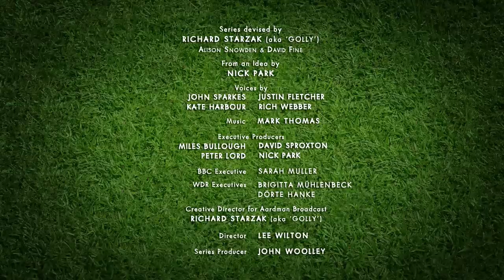Volleyball 🏐🤾 Championsheeps 🐑 Shaun the Sheep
A noisy, vuvuzela touting supporter is finally silenced after trying to put off the opposing team.

Learn How to Animate!